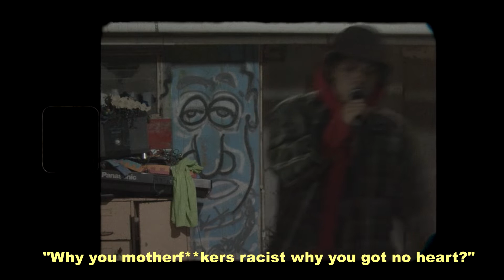BeachBoy Q "Questions" (Official Video)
Exclusively on HipHop Belize.